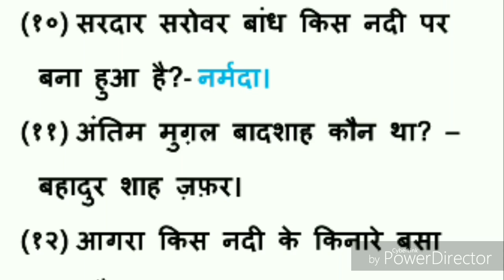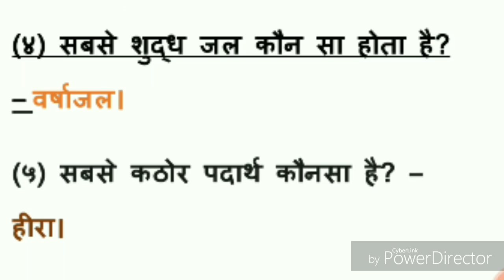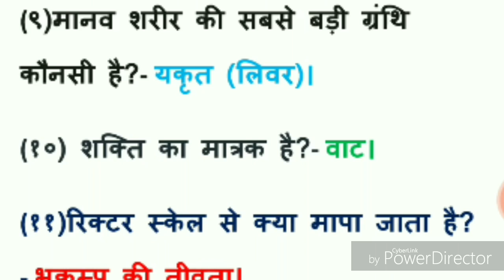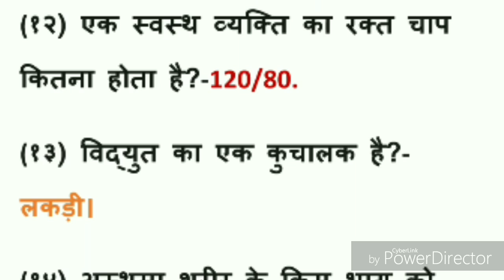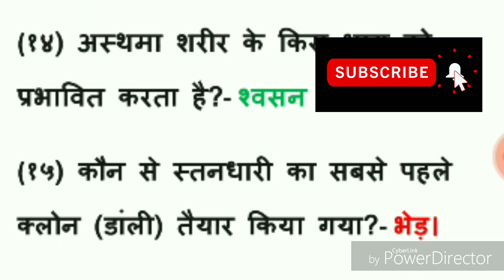Indian Army Paper PDF-१(26 Oct 2019)//आर्मी पेपर description से।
टांपिक: आर्मी पेपर। Army Paper PDF.26 Oct 2019.👇👇
   /storage/emulated/0/Documents/Document (3).docx
Indian Army;
SSC GD Constable;
अन्य टांपिक-

धन्यवाद,